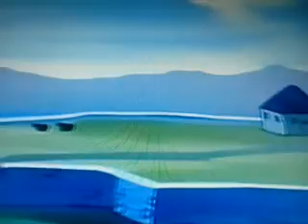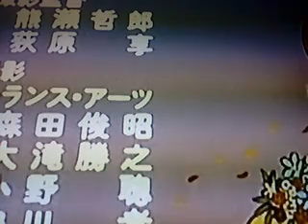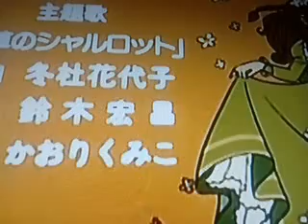CHARLOTTE EPISODIO 7